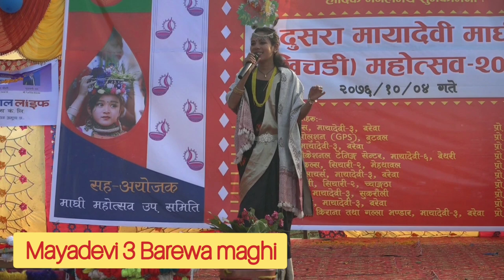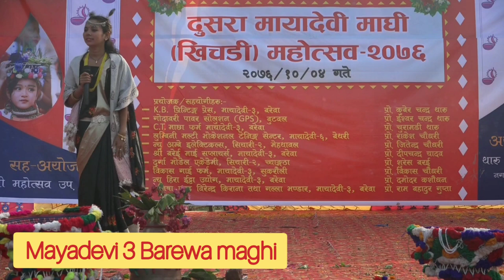Mayadevi 3 Barewa maghi ( khichadi ) dance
Tharu haruko Naya barsh maghi